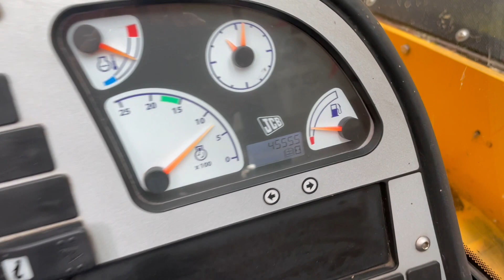New In Stocklist For Sale: JCB LOADALL 531-70 ALL TERRAIN VEHICLE – 2007 – FJ57 LTZ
JCB Single Seater Cab.
4 Cylinder Diesel Powered Engine.
JCB Hub Reductions.
Electronic 4 Wheel Steering C/w Crab Function And 2 Wheel Mode.
JCB 4 Speed Automatic Gearbox C/w Forward And Reverse Steering Column Controls.
JCB Hydraulic Braking System.
15.5/80-24 Wheels And Tyres Fitted To Both Axles.
Hydraulic Extending Lifting Arm C/w Tilt Back Function And In Cab Stick Controls.
Q-Fit Quick Fit Fork Attachments.
2014 Loading Bucket C/w Quick Fit Attachments.
Bucket Capacity: 1 Cu Mtr
Bucket Plated Weight: 389 Kgs
Rear Tow Hitch And Pin.
Cab Roof Mounted Work Lights.
Air Suspended Driver’s Seat.
Cab Heater/Fan.
Front And Rear Windscreen Wipers.
Unladen Weight: 6,900 Kgs.
Rated Load Capacity: 3,100Kgs.
Overall Width: 2.3 Mtrs
Overall Length: 6.0 Mtrs
Overall Height: 2.5 Mtrs
Running Hours: 4,555 Hrs.
Registration Number: FJ57LTZ
Spec Number: 31317